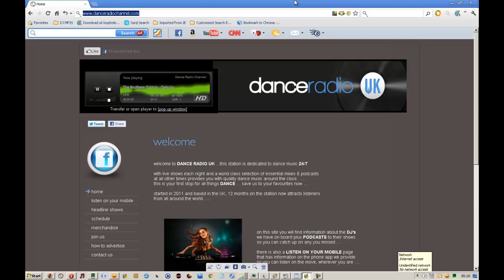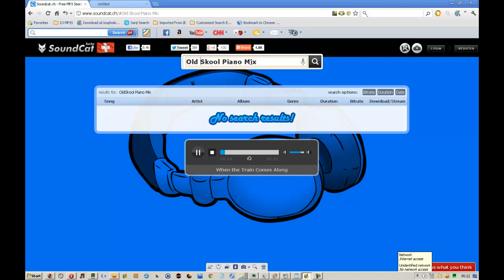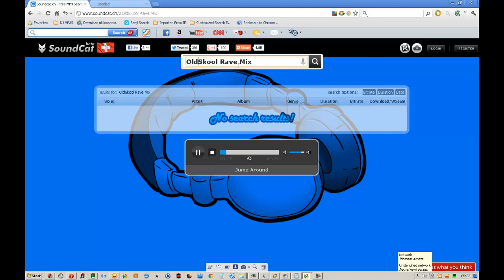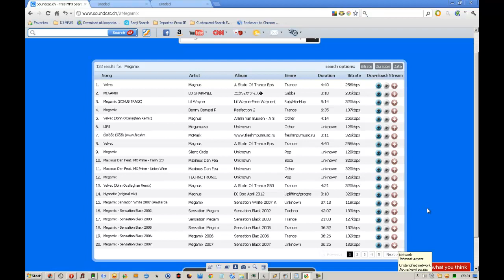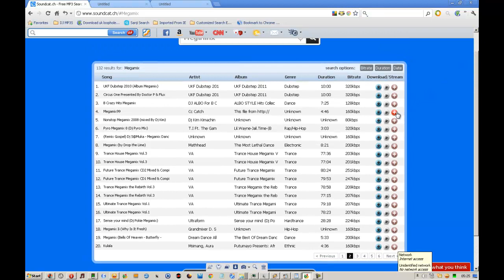How To Use Soundcat.ch MP3 Search Engine Demo Video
How To Use MP3 Search Engine